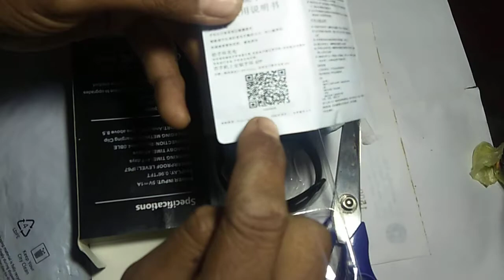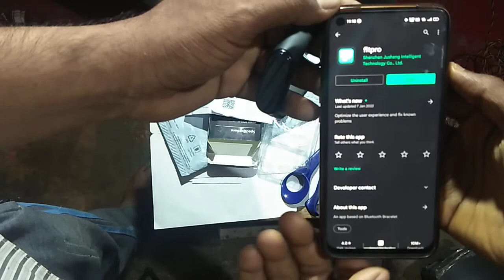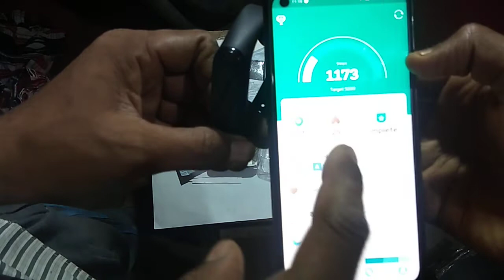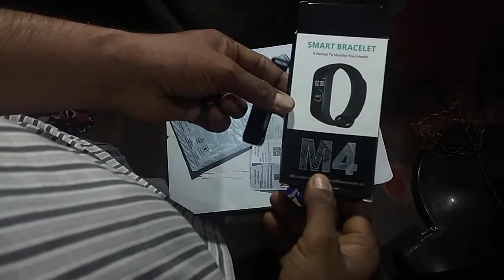smart band unboxing under 500